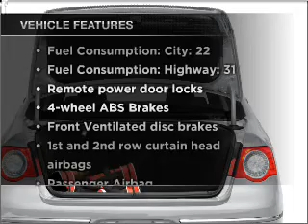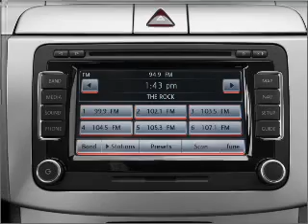2007 Volkswagen Passat - Elk Grove CA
Year: 2007
Make: Volkswagen
Model: Passat
Trim: 2.0T
Engine: 2.0 liter inline 4 cylinder 16 valve
Transmission: 6-Speed Automatic
Color: Wheat Beige
Mileage: 18038
Address:
9776 West Stockton Blvd